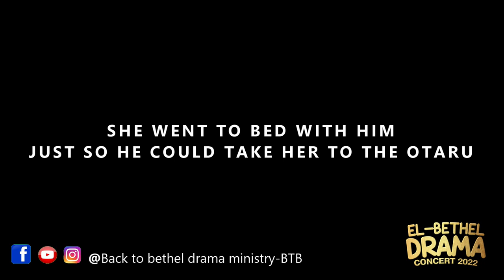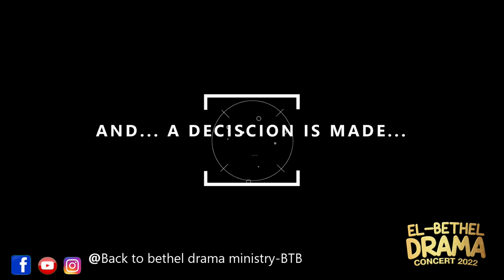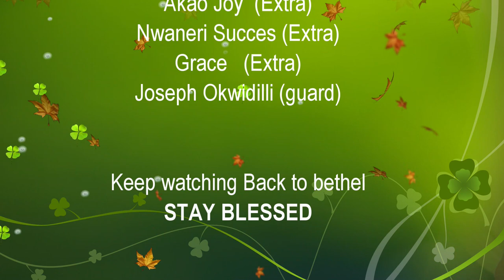Best Easter Drama Ever (THE DEBTORS) ||BTB ... This drama will make you cry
Hosea 4:6. 6 My people are destroyed for lack of knowledge: because thou hast rejected knowledge.

THE DEBTORS by BTB (Back to bethel drama ministry) is an eye opener for every believer, enough of the struggle, enough of the captivity, FREEDOM HAS COME.